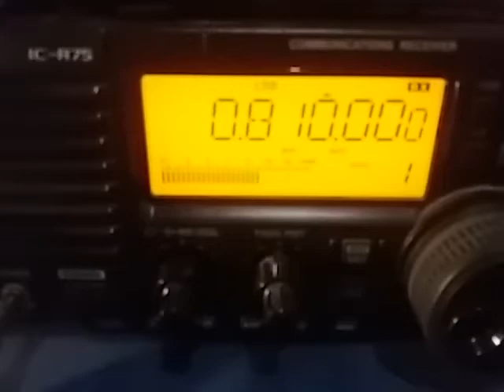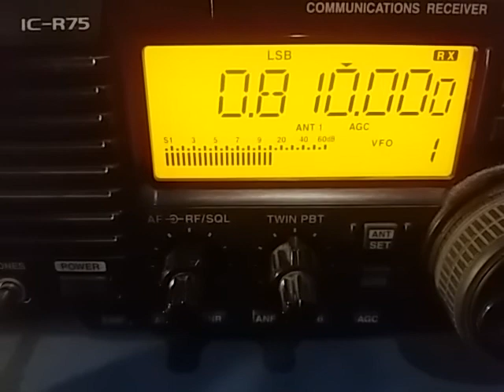Radio Rainha da Paz, Patrocínio MG - 810 kHz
810 kHz Radio Rainha da Paz, Patrocínio MG, reception in São Bernardo SP - 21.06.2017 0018 UTC - Distance: 531 km.
Rx: Icom IC-R75 + Indoor Magnetic Loop Antenna AOR LA400.